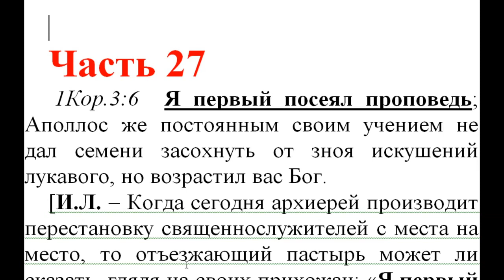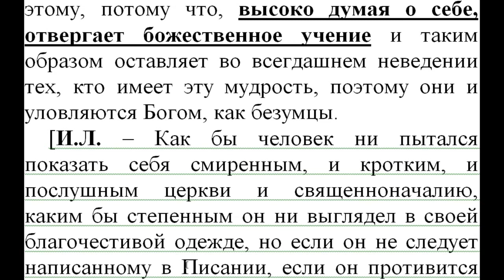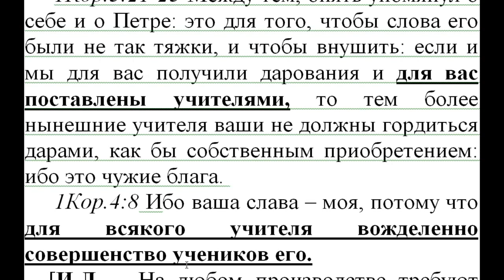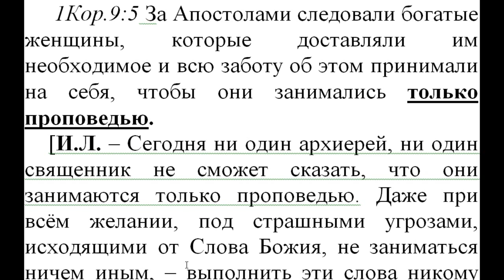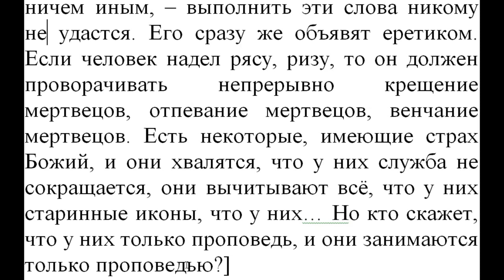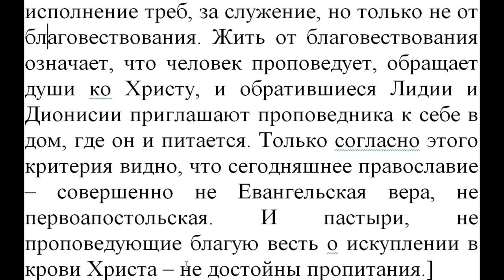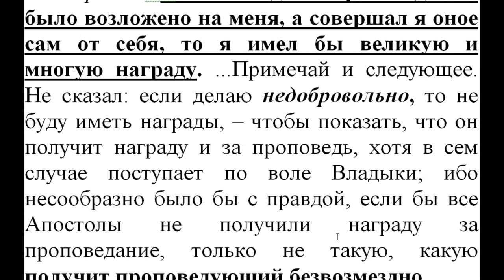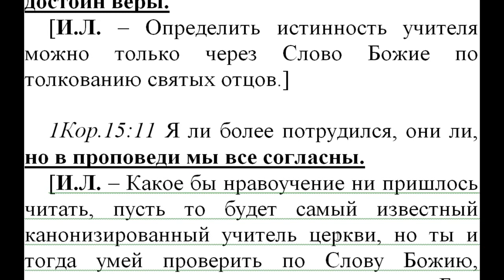Часть 27. Новый Завет. Толкование блж.Феофилакта. Коммент. Игнатий Лапкин. 1Кор. 3:6 - 15:10